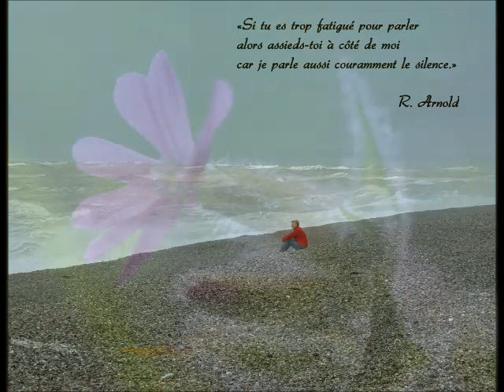Un ami près de moi, chanson de Barbara Deschamps. Montage réalisé à l'aide de photos personnelles.